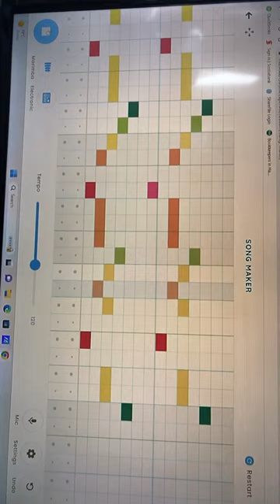1,2 buckle my shoe on chrome music lab (srry for static)